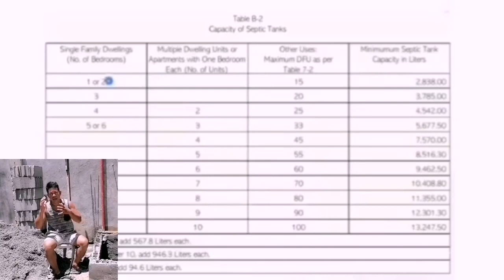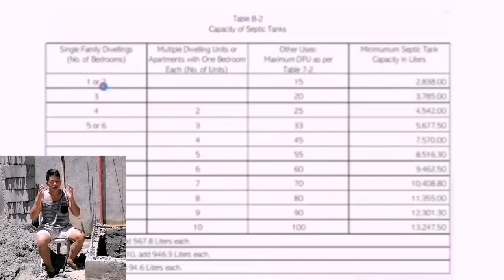Ano ang standard size laki at lalim ng septik tank